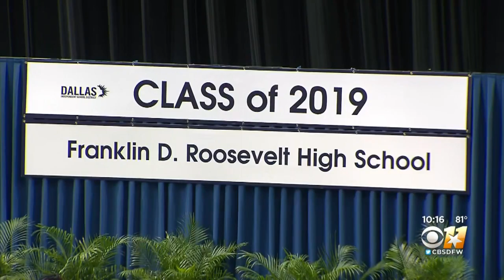Minnesota Veteran With Terminal Cancer Gets Final Wish To See Daughter's Graduation In Dallas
All Michael Donald wanted was to see his daughter walk the stage at her high school graduation as he's not sure how much time he has left. On Saturday, his wish was granted.